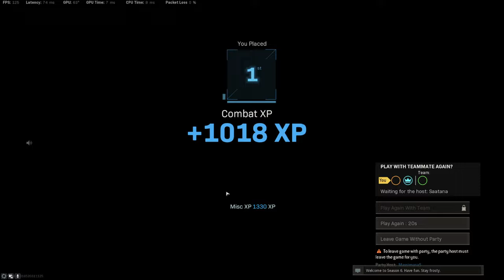Rebirth Island Mini Royale Trios voitto. 8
We won as duo!. 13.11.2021.